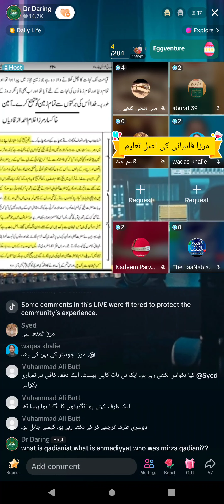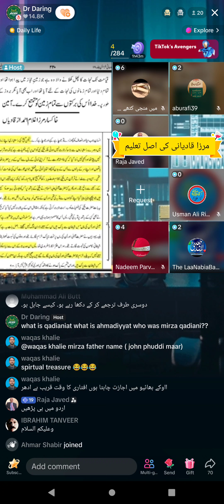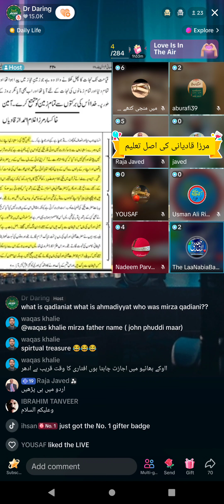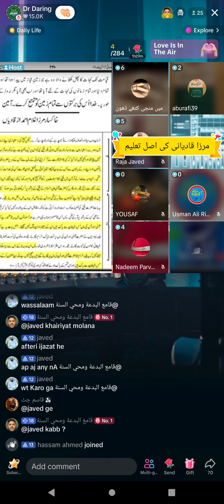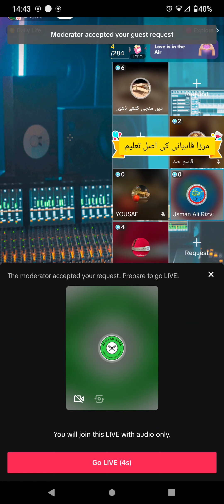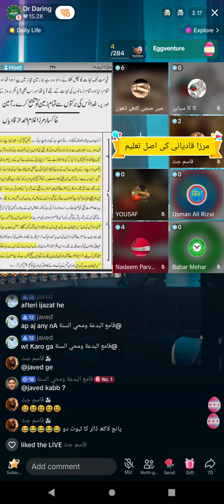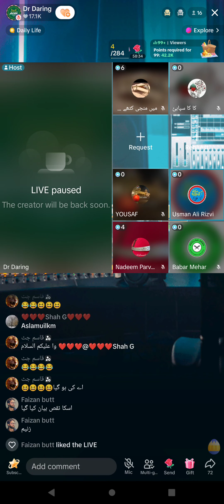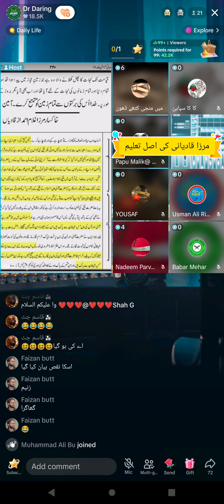814 - Zia Rasool Ameeni Lecture on Jamat Ahmadiyya Part-3) 7-4-2024